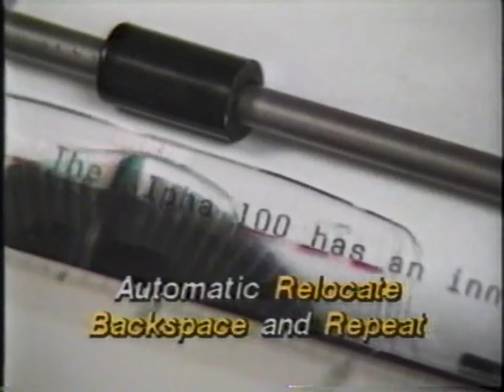Royal Alpha 100 Portable Typewriter TV Commercial ESPN September 1985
Recorded from ESPN during an episode of AWA Championship Wrestling September 3, 1985